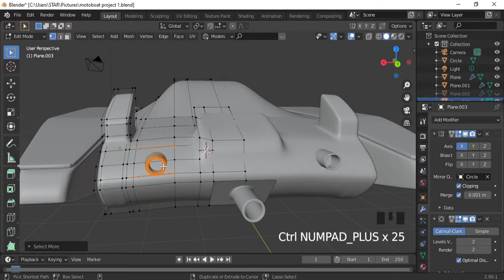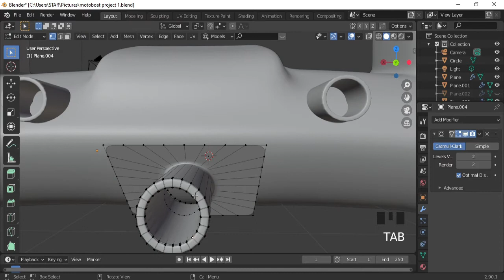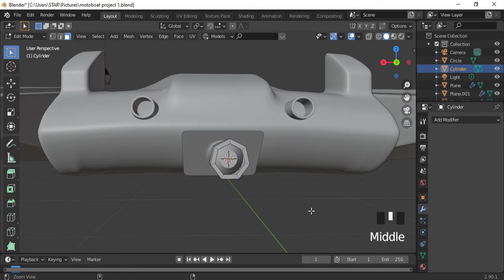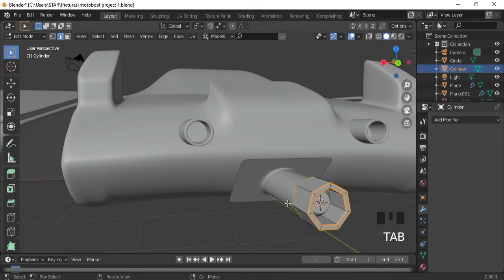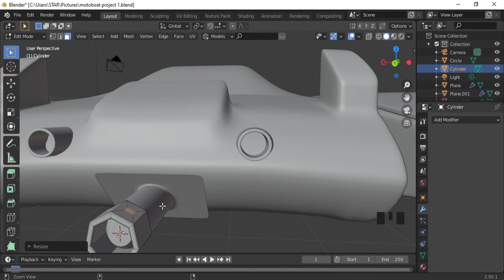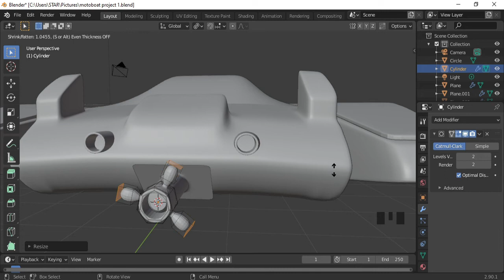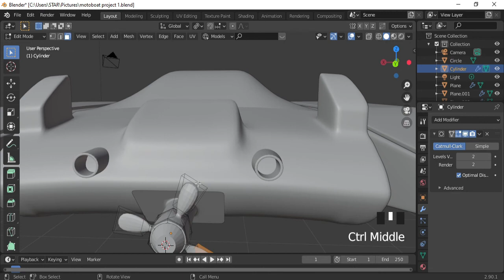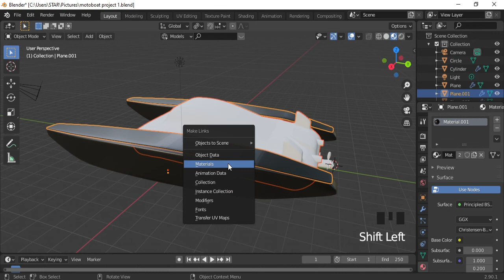Blender Tutorial - How to Make a Speed Boat in Blender 2.90 - Pt.3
Welcome back guys, in this blender tutorial you will learn How to Make a Speed Boat in Blender 2.90, in this part 3 we will be modeling the rear propeller of our model.